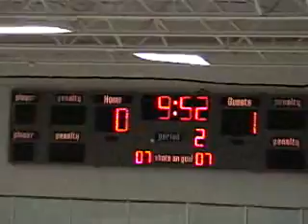sabres may 24.wmv